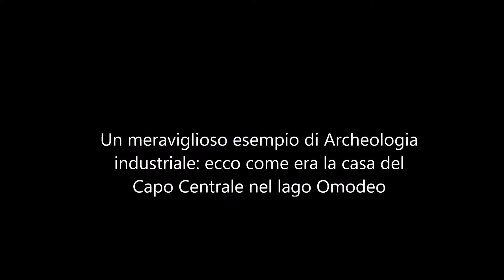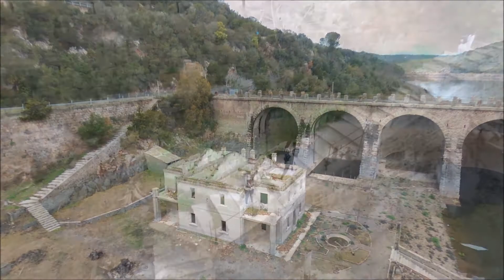La casa fantasma del Lago Omodeo col Bepop2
Si tratta della Villa del Capo della vicina Centrale Elettrica, edificio del 1920 che venne abbandonato  negli anni ’70 quando la diga del Lago Omodeo entrò in piena attività.